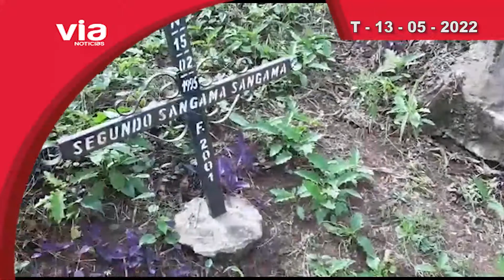Titulares 13 de Mayo del 2022 - VIA Noticias de Tarapoto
* Pobladores de la localidad de Churuyacu se encuentran preocupados, porque el cementerio que tienen está a punto de colapsar debido a  trabajos que viene realizando IIRSA Norte en un tramo de la carretera Fernando Belaúnde Terry en la jurisdicción de San Miguel de Río Mayo.

* Trabajadores de construcción civil que laboran en una obra del distrito de Juan Guerra protestan en los exteriores de Superintendencia Nacional de Fiscalización Laboral de Tarapoto, exigiendo sanción a la empresa Azelcar que hasta el momento no cumple con los acuerdos de pago a su personal.

*Hoy inició despliegue de material electoral en San Martín para próximas elecciones internas de las organizaciones políticas en donde elegirán a los candidatos que participarán en las contiendas regionales y municipales 2022. La PNP es la encargada del resguardo durante el traslado.

*Estudiantes de la especialidad de Metal Mecánica del Instituto de Bellavista se quedan sin uniformes para sus prácticas, luego que paquete cayera de un vehículo y  un motocarrista lo cogiera , le hacen el llamado para que devuelva los overoles valorizados en más de tres mil soles.

* Familias de Psje. La Murallita reclaman atención por constante inundación de sus viviendas . Aparentemente el problema sería porque al realizar las mediciones no dejaron espacio para que discurra el agua, responsabilizan al empresario que les vendió los terrenos.